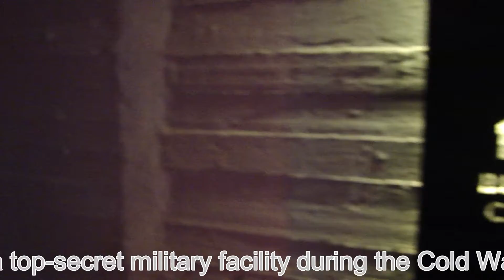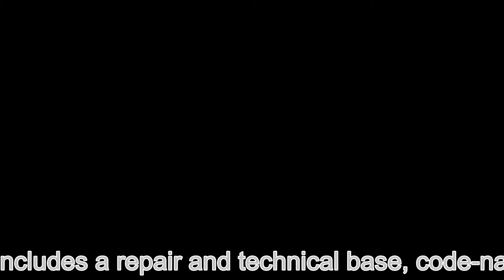Подземная база подводных лодок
Underground Submarine Base, Balaklava, Crimea, Russia  /  Бывшая сверхсекретная база подводных лодок СССР. Сейчас музей подводных лодок. Балаклава, Крым, Россия.